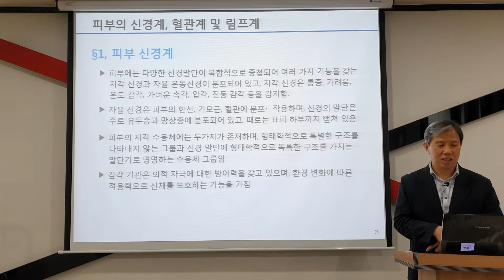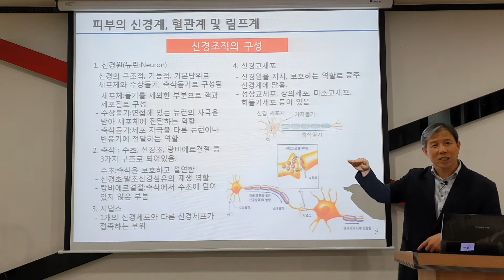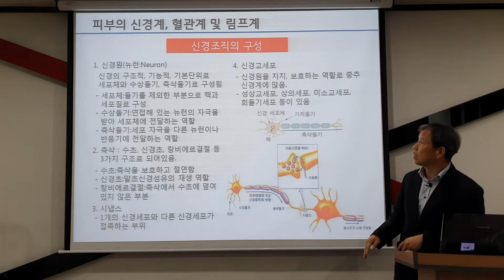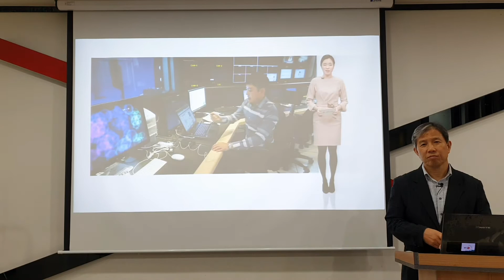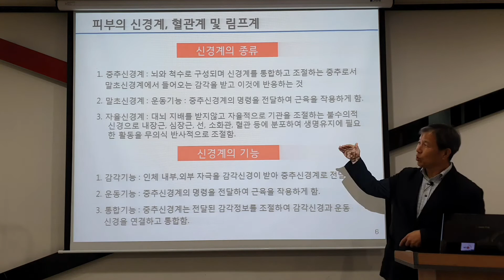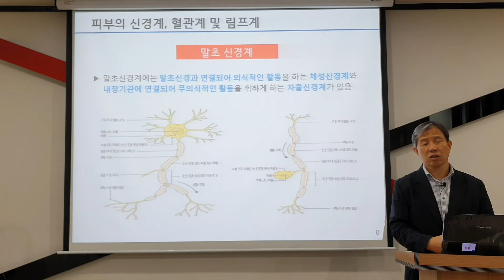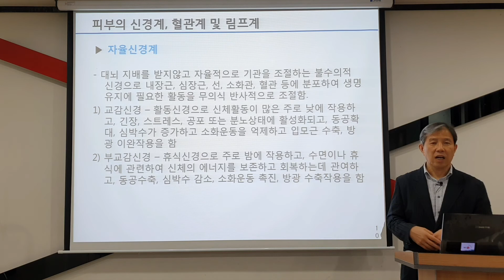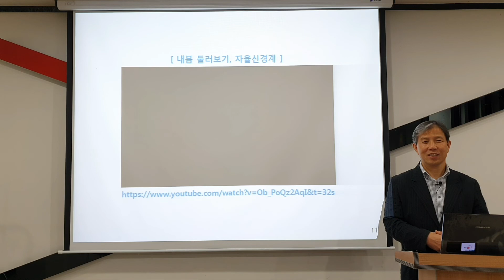피부생리학_4-1강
본 영상은 '피부생리학' 강좌의 4주차 수업 중 1차시 강의 내용인 신경계 관련 내용을 다룬 것으로 신경계의 구성과 감각기관 그리고 자율신경계 등에 대하여 다양한 요소를 설명한 수업 내용을 동영상으로 촬영한 것입니다.

본 영상의 시청과 구독은 무료입니다. 시청 후에는 꼭 구독버튼을 눌러주세요!
좋아요는 모든 영상에 눌러 주세요 !!